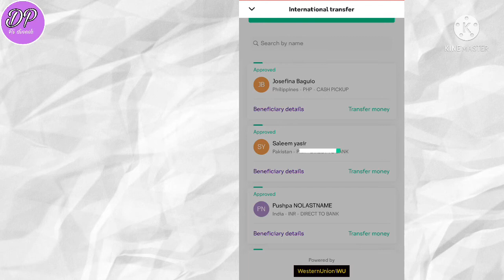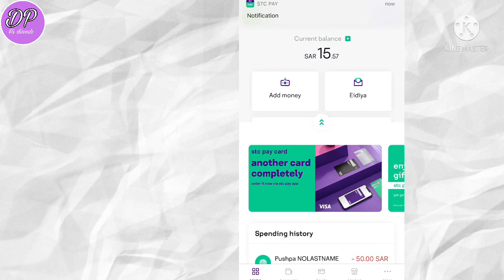How To Stc Pay Free Transfer International Bank | Stc Pay Se Free Transfer International Aise 👏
How To Stc Pay Free Transfer International In Branch|👏